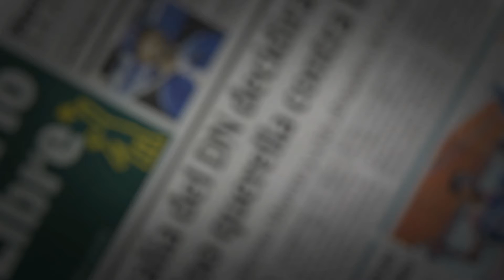Pepino de mar, una rara especie amenazada por el comercio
Texto y voz: Mariela Mejía
Cámara y edición: Marvin del Cid